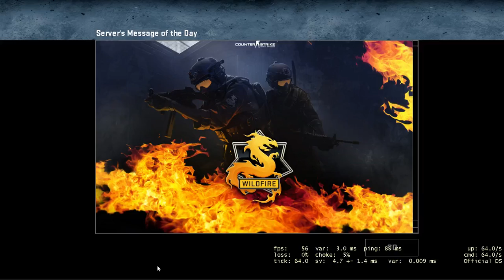CS Gameplay 1#